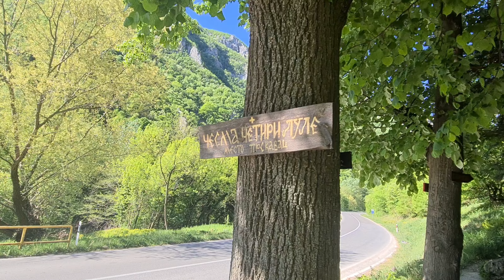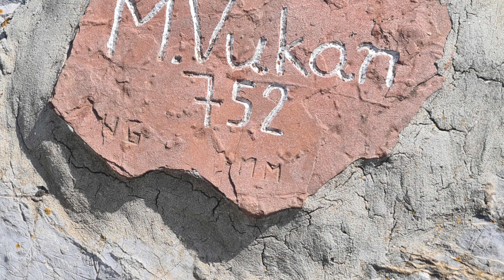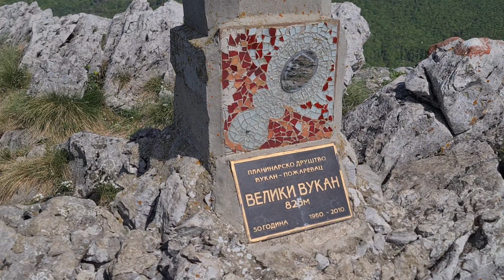Homolje Mali Vukan i Veliki Vukan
Srednje teška staza
Mali i Veliki Vukan

Start rute
Staza kreće kod izvora Četiri lule koja se nalazi pored puta Petrovac-Žagubica. Voda je za piće, pa se tu možete pripremiti za uspon. Pored postoji veliki parking gde auto možete bezbedno ostaviti na samom startu. U blizini se takodje nalazi i arheološko nalazište - ostaci dve crkve iz XIV veka. Uspon kreće sa leve strane izvora gde je na drvetu jasno vidljiv putokaz ka Malom Vukanu.

1km
Početni deo staze kroz šumu liči na makadamski put i prilično je dobro obeležen. Na svakih 30-ak minuta pešačenja nalazi se putokaz ka vrhu Malog Vukana koji detaljnije opisuje koliko je još ostalo do vrha i u kom pravcu se on nalazi.

1.5km
Sa desne strane staze može se malo produžiti do vidikovca sa kog se pruža prelep pogled na dolinu. Na drvetu je jasno obeleženo gde treba skrenuti, a dalje treba pratiti stazu i biti oprezan, jer na putu do vidikovca se prolazi blizu litica.

1.7km
Staza sa makadamskog puta prelazi u prelepe travnjake koji su tokom toplih meseci puni cveća. Leti vegetacija zna toliko da zazeleni da čak i pokriva neke planinarske markacije, ali je staza i dalje lako uočljiva.

3.7km
Vrh Malog Vukana (752m) - Sa desne strane puca pogled na dolinu. Na vrhu postoji tabla koja pokazuje visinu i ime vrha, kao i klupica za predah i uživanje u pogledu. Nakon vrha staza nastavlja ka Velikom Vukanu.

5.2km
Preko Sedla od Malog Vukana staza vodi do vrha Veliki Vukan (825). Kao i prethodni vrh i ovaj je lepo obelezen i na njemu se nalazi mali spomenik kao i tabla sa mogućim stazama koje od vrha vode dalje. Od vrha Velikog Vukana treba nastaviti dalje istim pravcem i držati se leve staze na raskrsnici odmah posle vrha. Postoje planinarske markacije na kamenju koje je lako uočljivo. Staza ubrzo nakon vrha ponovo ulazi u šumu.Homolje je manja geografska oblast u istočnoj Srbiji jasno ograničena planinskim vencima sa svih strana. Od Zvižda na severu odvaju se Homoljske planine (940 m), od Resave na jugu venac Beljanice (1339 m), od ravničarske donje Mlave na zapadu niske Gornjačke planine (825 m). Ovako uokvirena geomorfološka celina sastoji se iz dva dela: Žagubičke kotline na istoku i Krepoljinsko-krupajske kotline na zapadu, između kojih je beljaničko-homoljska prečaga.

Zbog velike odvojenosti i nepristupačnosti, Homolje je u stara vremena služilo kao „zbeg”. Za razliku od nesigurnih starih vremena kada je u Homolju vladala hajdučija i kada se moralo daleko zaobilaziti, centralno mesto ove oblasti u regionalnom kompleksu istočne Srbije, predodredilo joj je, u sadašnjem vremenu, veoma povoljan geografski položaj.

Dolinom Mlave povezano je sa plodnom donjom Mlavom i Stigom, preko prevoja na Crnom vrhu sa Crnorečkom kotlinom i Timočkim basenom, preko nižih delova Homoljskih planina i doline Peka sa Zviždom i Porečom, a preko obronka zapadne Beljanice sa Resavom. Međutim, ovako pogodne prirodne pogodnosti ne samo da su nedovoljno iskorišćene, već je evidentno i gubljenje postojećih saobraćajnih funkcija. Osnovni razlog ovakvog stanja je nedostatak kvalitetnih puteva, kao i loše održavanje postojećih. Zbog toga Homolju peti opasnost da postane saobraćajno „ostrvo” koje će zaobilaziti kao i ranije.

U hidrološkom smislu Homolje pripada gornjem slivu reke Mlave, koja teče njegovim središnjim delom i predstavlja hidrografsku okosnicu cele oblasti.

U administrativnom pogledu Homolje skoro u potpunosti pripada opštini Žagubica, sa izvesnim ostupanjem bilo od jedne ili druge celine.

Teritorija Homolja ima izgled nepravilnog pravougaonika postavljenog u pravcu istok-jugoistok-zapad-severozapad dužine oko 35 km, i najveće širine 26 km.